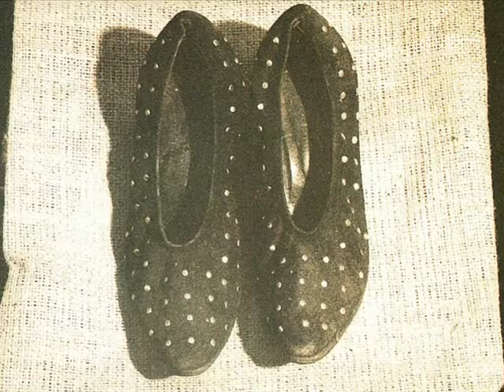'Cento Passi' steps across the world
Virginia Ryan's enticing shoe art from Italy 'One Hundred Steps' (created in Italy in 1996) becomes a short film with an original composition by her young Australian collaborator Erin Cokley (b. Brisbane 1992).